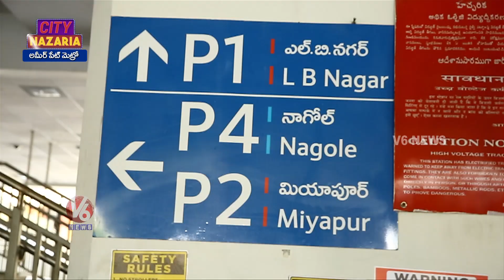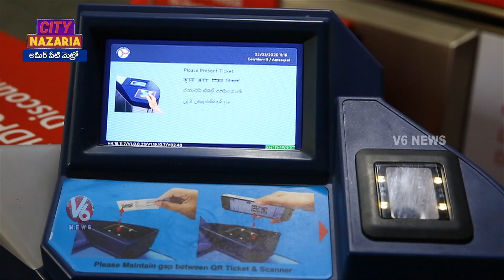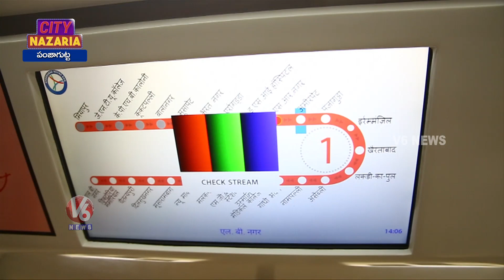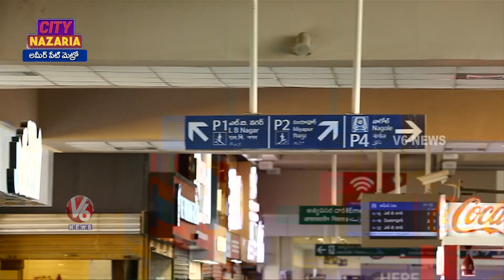PVR: Next Galleria Mall And Ameerpet Metro Station | City Nazaria | V6 Telugu News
CityNazaria Is A Weekly Program, Which Describes About Most Happening And Visiting Places In Hyderabad and City Surroundings, In Today’s City Nazaria We Shows About PVRNextGalleriaMall And AmeerpetMetroStation